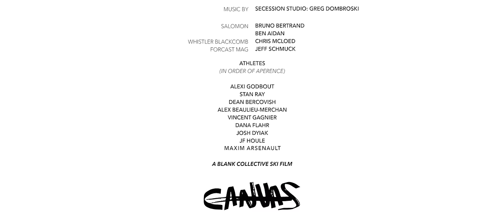Canvas | Featured on Salomon TV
Canvas is an athlete driven ski film that showcases all aspects of skiing. These skier's travelled from far and wide to find desirable conditions that best suit their disciplines. As they venture into the unknown in search of deep pow, big air, and self satisfaction they find themselves leaving a mark on the snowy slopes creating a masterpiece in which they call their Canvas.

Featuring: Alexi Godbout, Stan Rey, JF Houle, Josh Daiek, Vincent Gagnier, Alex Beaulieu-Marchand, Dean Bercovich, Dana Flahr and Maxim Arsenault.

Produced By: Alexi Godbout

Edited By: LeighPowis